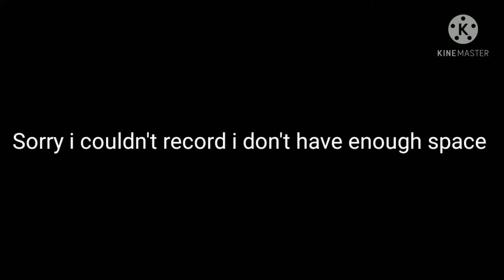Redoing my 5 Ocs.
Most of the screenshots I got from tiktok